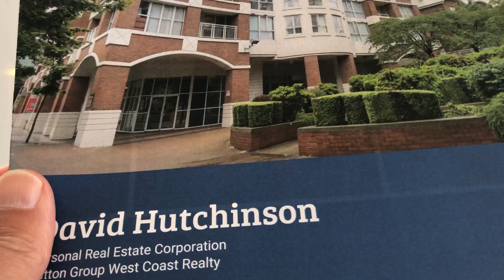Main Street Vancouver open house 1255 Main Street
David Hutchinson Sutton Group West Coast Realty, Vancouver West houses, Vancouver East houses, Vancouver condos, Yaletown condos, Coal Harbour condos, West End condos, Vancouver rentals,